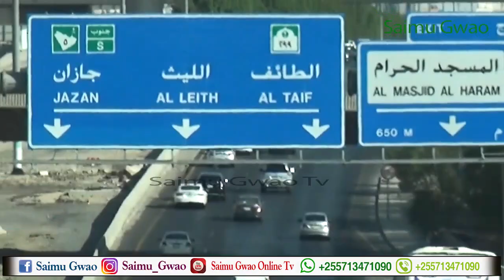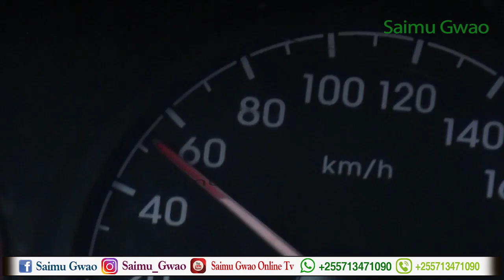UTAPENDA UZURI WA MJI WA MAKKAH | UZURI WA BARABARA ZAKE HAKUNA FOLENI MJI ULIOBARIKIWA MASHAALLAH.